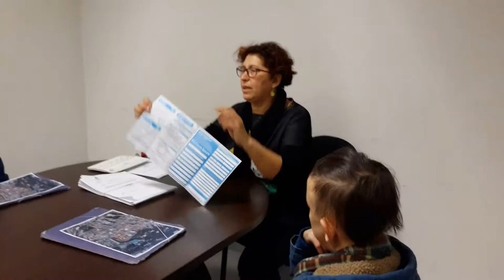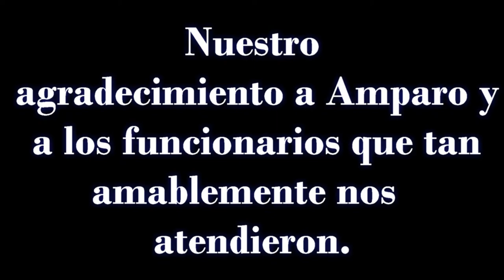Charla completa con Amparo de las Heras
Proyecto Preparar para la vida. Aula PT del IES San José de Cuenca. Visita a las oficinas de Gestión y Recaudación de Impuestos del Ayuntamiento de la capital.